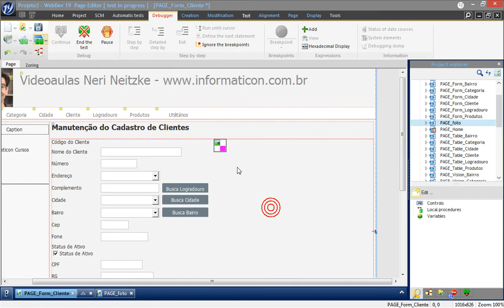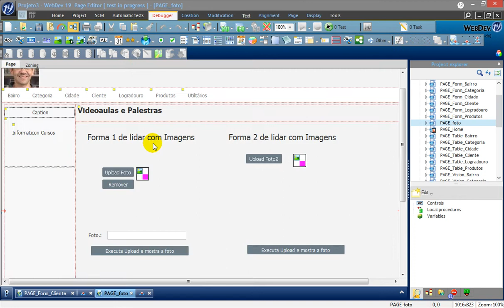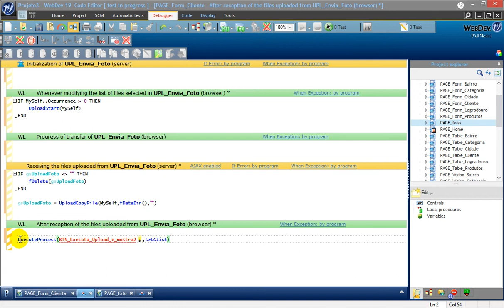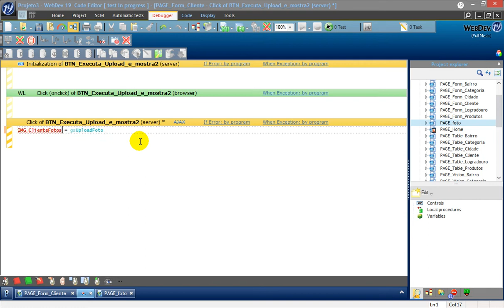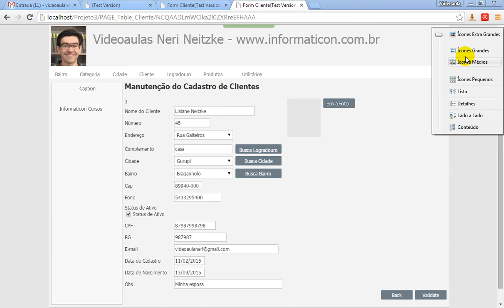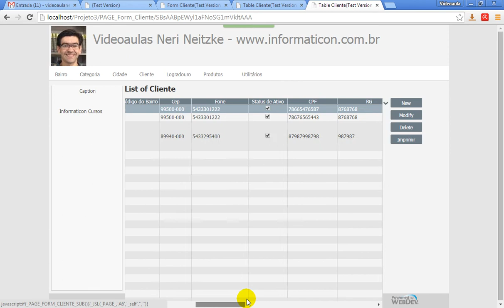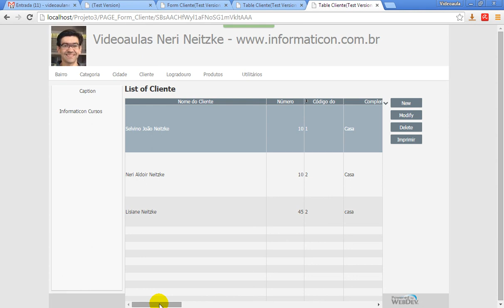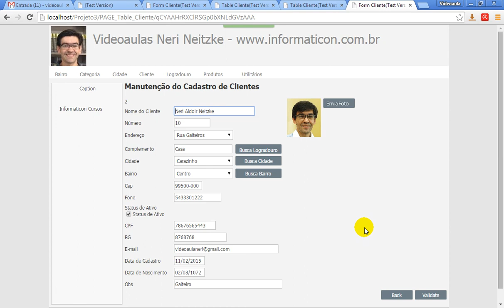aula 6018 webdev gravando e mostrando foto no projeto com banco de dados